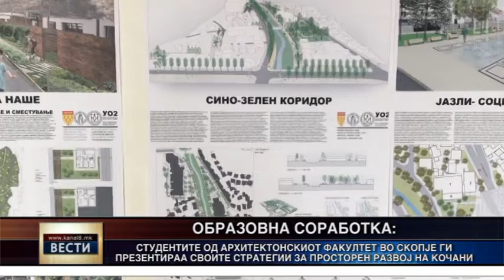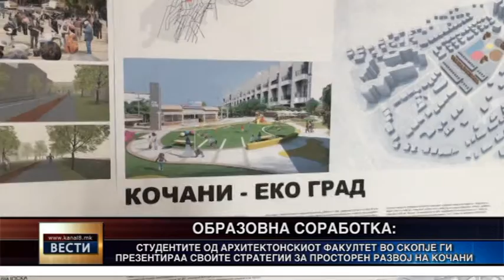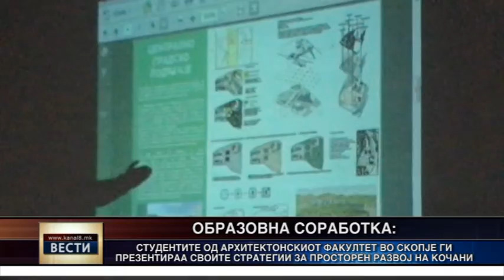Презентирани визиите на студентите по архитектура за просторен развој на Кочани